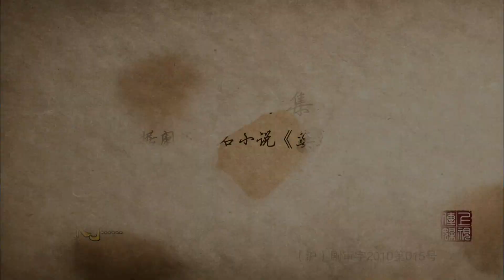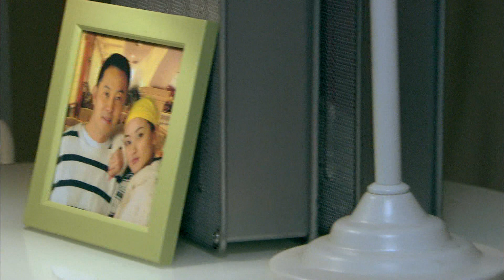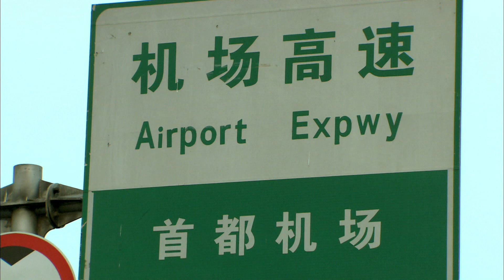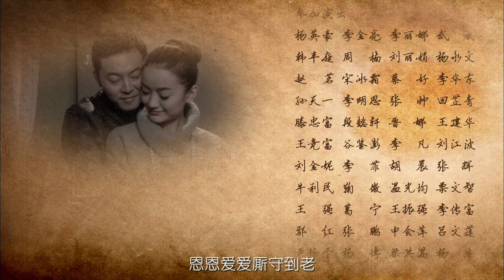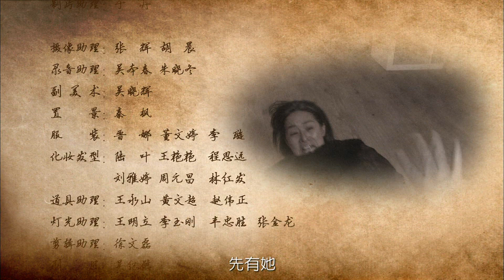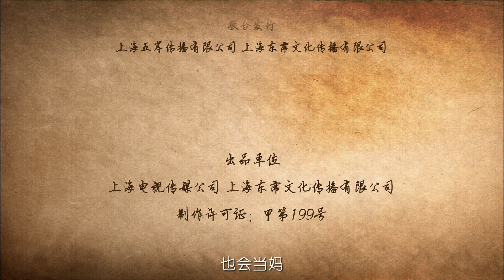【中国80后婆媳矛盾】《婆婆来了》EP20（沙溢、朱杰、林申、董维嘉领衔主演）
【剧情简介】美丽的北京女孩何琳（朱杰 饰）出生在一个充满书香的高知家庭，她是父母的掌上明珠，从小受到万千宠爱，无论学习还是生活，对她来说似乎都不是什么难事。此外，何琳的身旁从不乏殷勤的追求者，可是她看不上这群出身官宦或富贾之家的公子哥，反而独独专情于来自农村勤苦上进的王传志（沙溢 饰）。二人情意相属，但他们毕竟来自两个完全不同的世界，他们的爱情必然要遭到各自亲朋的质疑，以及来自本心的挫折。好不容易走入婚姻殿堂，何琳的婆婆（顾艳 饰）又住进二人的爱之小巢，自古婆媳是冤家，而他们家的战争似乎格外激烈……
主演：沙溢